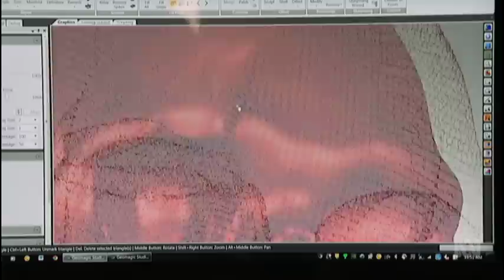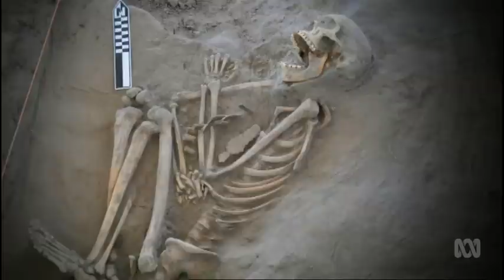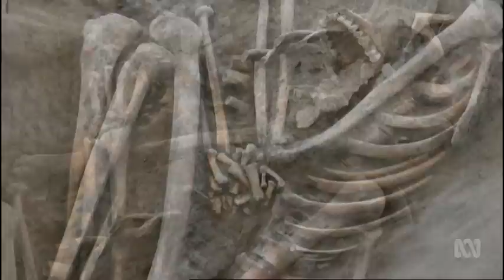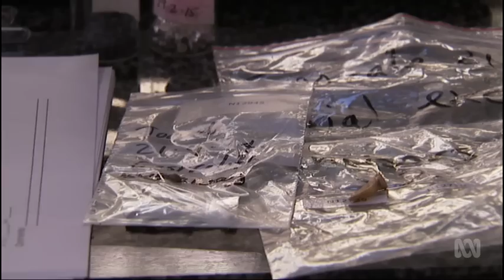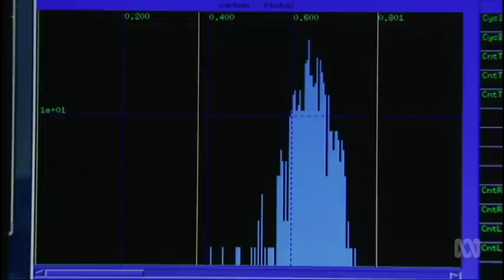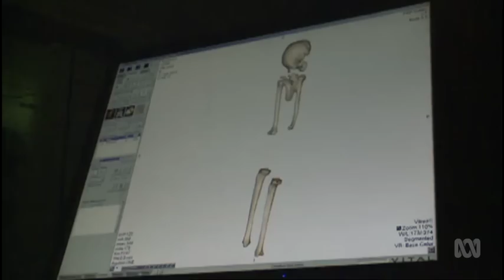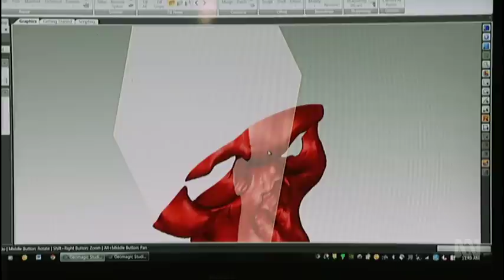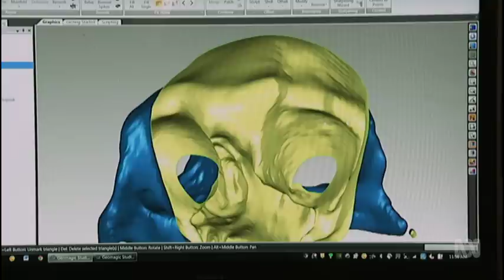Toorale Man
A chance discovery on the banks of the Darling River has unearthed a murder mystery.

But it’s a case unlike anything you’ll see on CSI – a combination of forensic science, archaeological analysis, frontier history, and cultural survival.

Mark Horstman joins the dig team on this extraordinary investigation